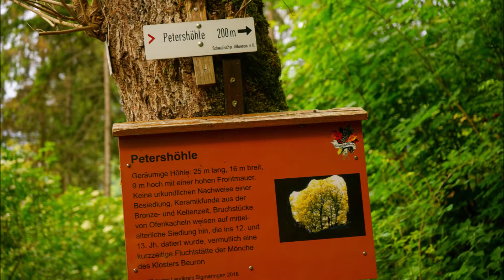Petershöhle 26.06.2020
Deutschland
oberes Donautal
bei Beuron (Kloster)

Sony A7